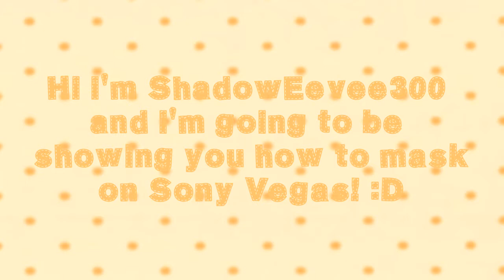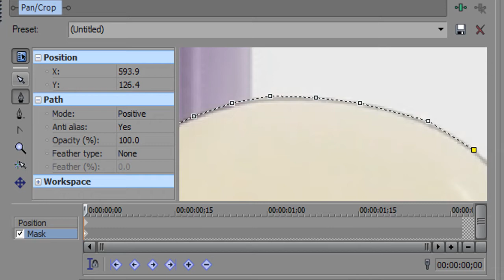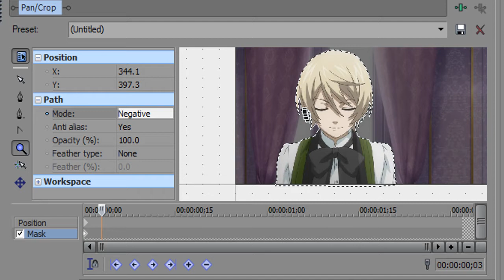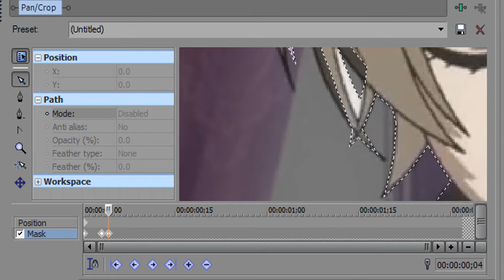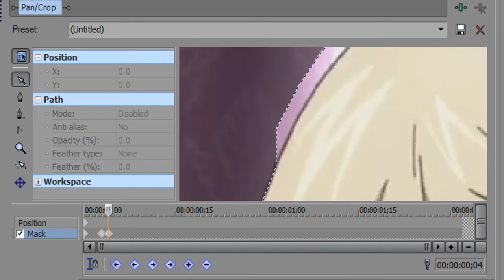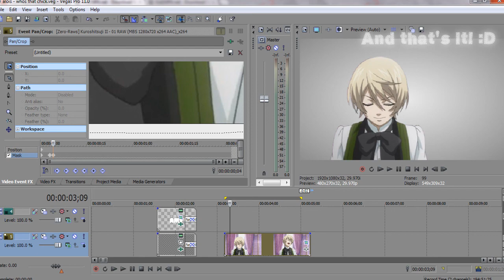Masking Tutorial [Sony Vegas pro 11]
ALLRIGHTY  listen up, anyone who has Sony Vegas MOVIE STUDIO cannot do masking as it is only a feature in the pro versions. Now I will not answer any more comments about this. Good day c:

Okay I was working on a project and I was about to mask Alois and then suddenly I got the idea to make a masking tutorial so I did XDD I hope this helps you and if you have any questions then please feel free to ask me in the comments! :33

Songs: 'Homies Unite' & 'Self Titled Song'
Artist: Stuck In You're Radio
Anime: Kuroshitsuji
Character: Alois Trancy